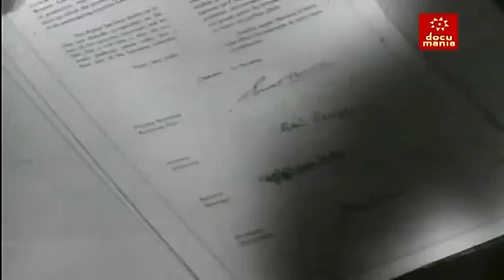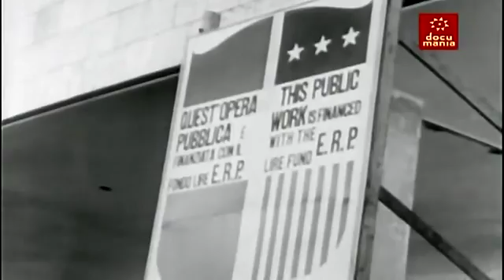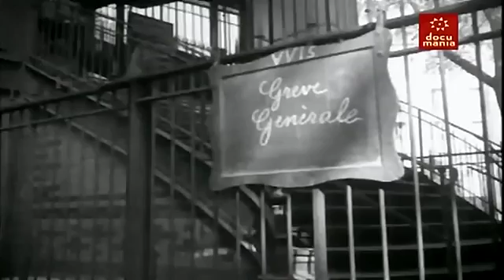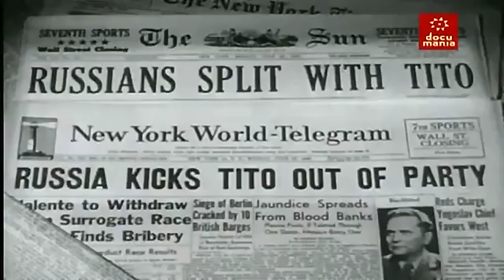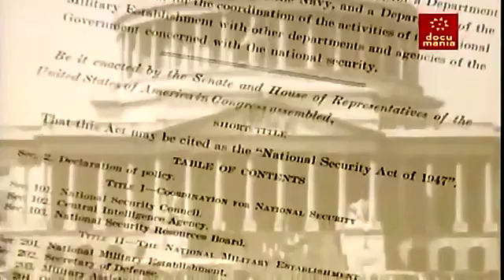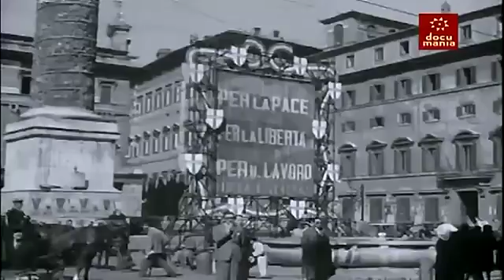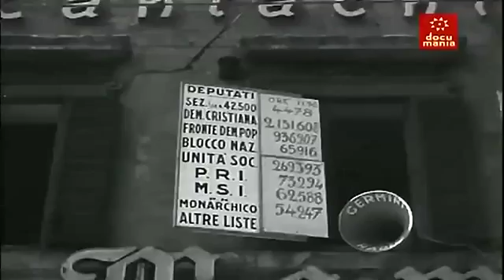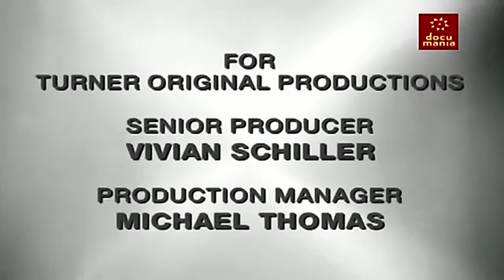La guerra fria _ el plan Marshall 1947